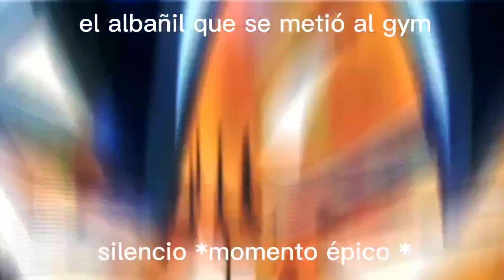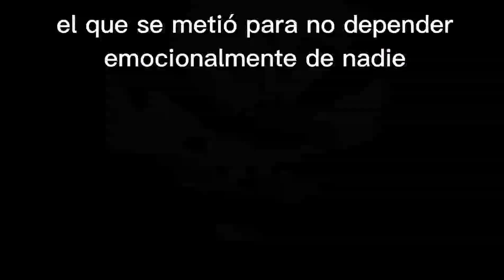los que se metieron al gym 😎